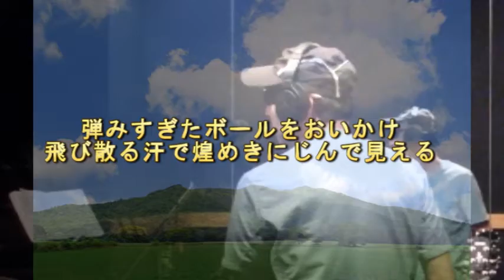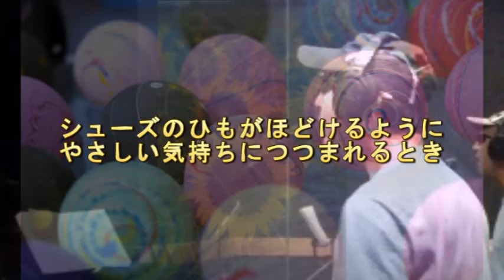「あなたは妖精、幻の夏」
作詞・作曲・歌 Shinichi Yaguchi(矢口真一)
編曲・演奏 楽団もうひとり
ビデオ撮影 絶対探し隊
編集 楽団ひとり